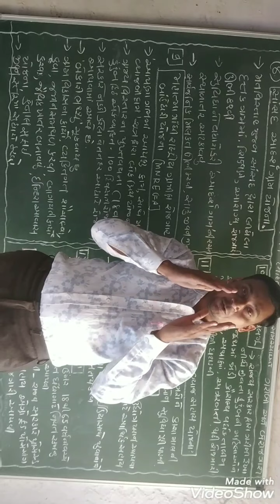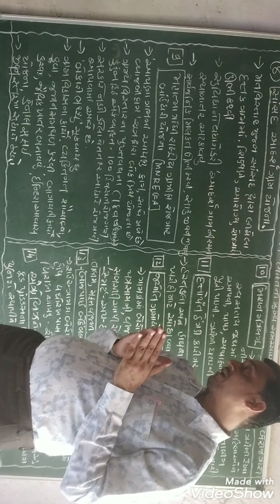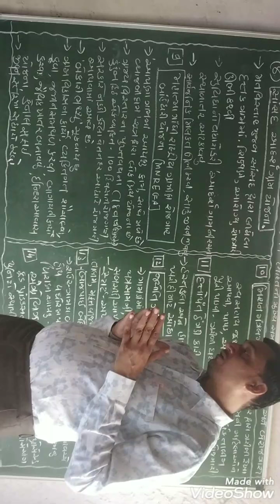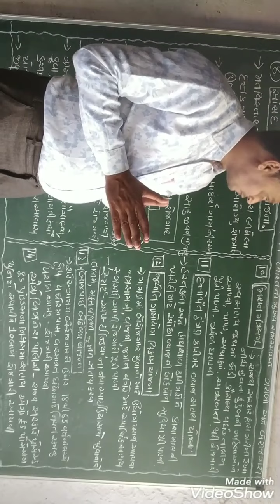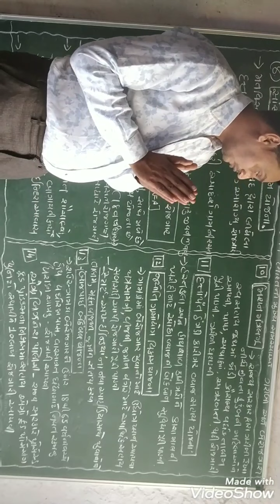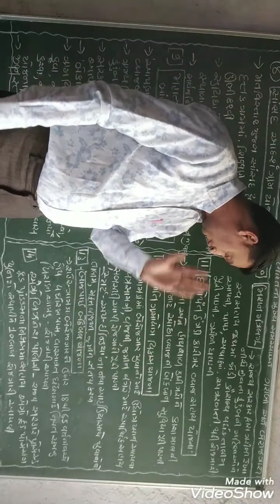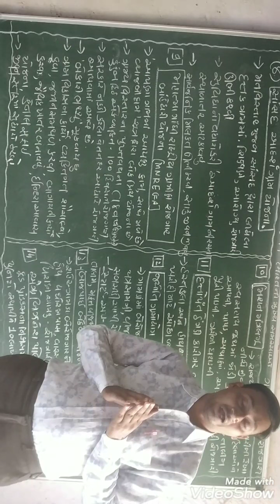સામાજિક વિજ્ઞાન ધોરણ ૧૦ પાઠ ૧૭ ભાગ ૬